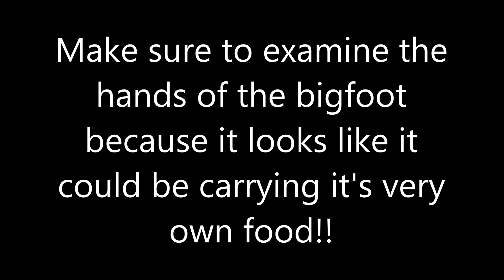NEW BIGFOOT/SASQUATCH FOUND IN WOODS 2017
DO YOU BELIEVE IN THIS AMAZING AND LEGENDARY ANIMAL/BEAST? GET READY TO SEE ACTUAL EVIDENCE AND PROOF! IN THIS VIDEO YOU WILL SEE THE LARGE AND SCARY BEAST! SASQUATCHES AND BIGFOOTS DO INFACT EXIST!